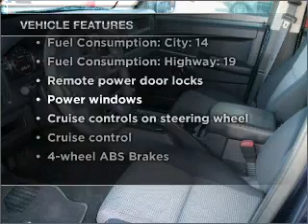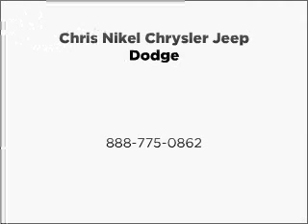2010 Jeep Commander - Broken Arrow OK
Year: 2010
Make: Jeep
Model: Commander
Trim: Sport
Engine: 3.7 liter 6 cylinder 12 valve
Transmission: Automatic
Color: Modern Blue Pearlcoat
Mileage: 16500
Address:
2920 North Aspen Ave